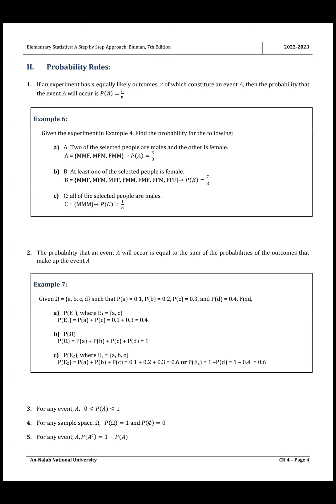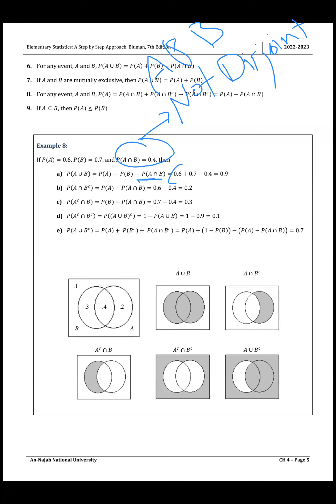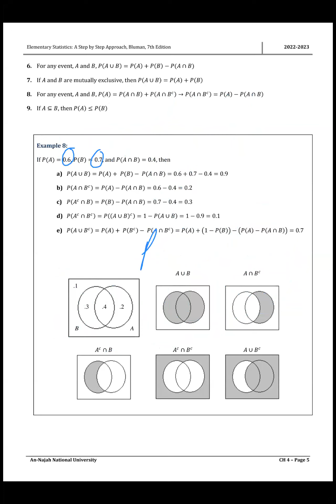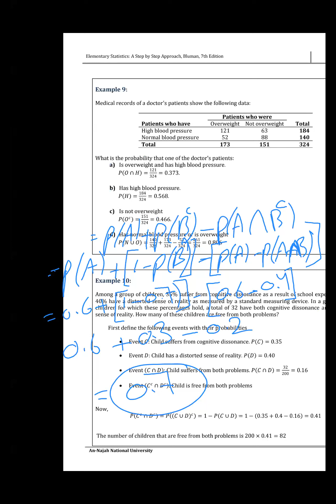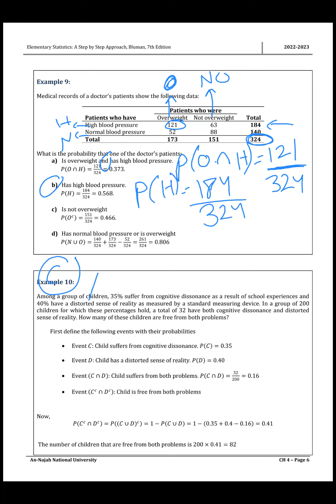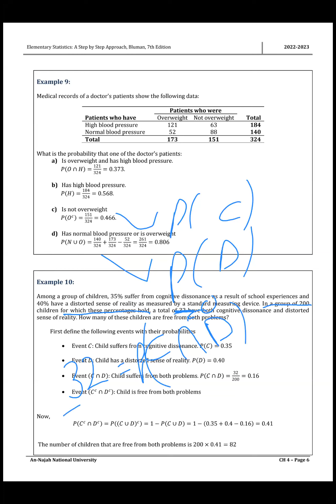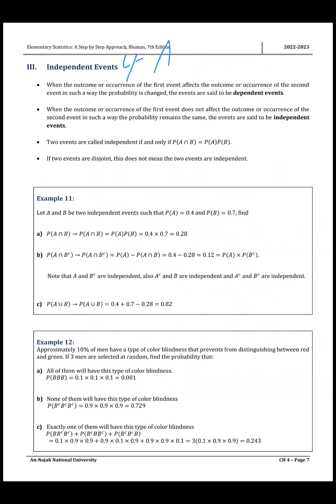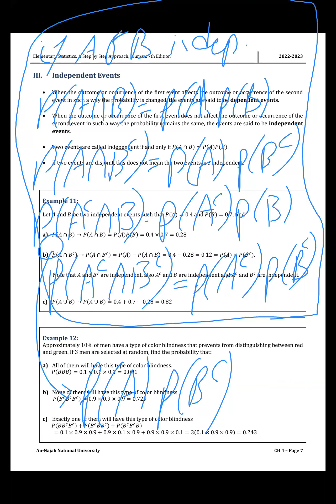Chapter 4 - Part 2